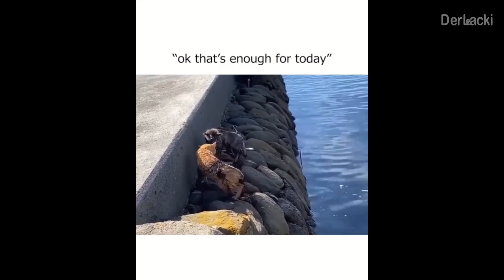🔥little cats that you have disappointed too much🔥CATCOMPILATION